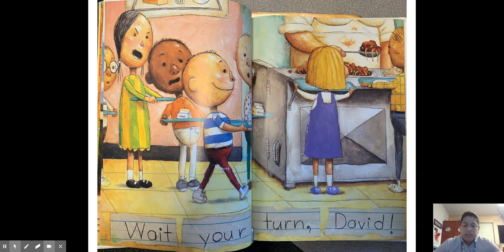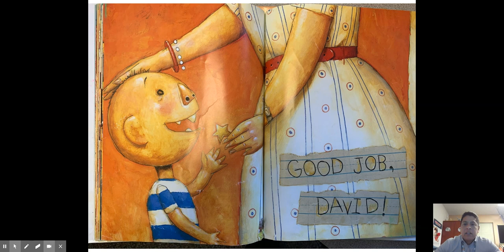David Book - Google Slides